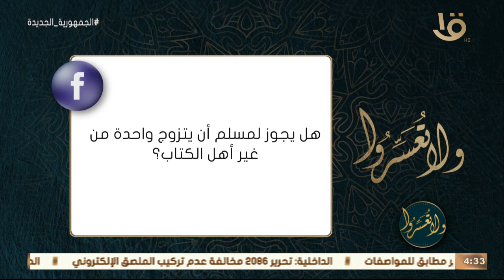ولا تعسروا | د. عمرو الورداني: لا يجوز لمسلم أن يتزوج واحدة من غير أهل الكتاب